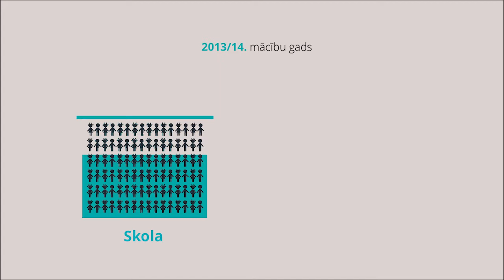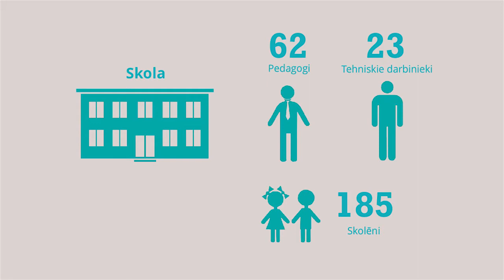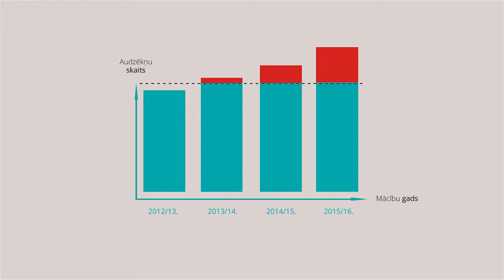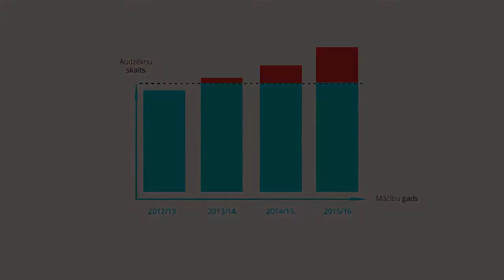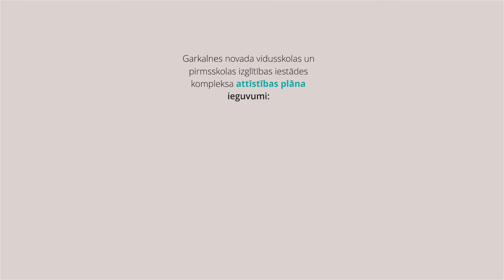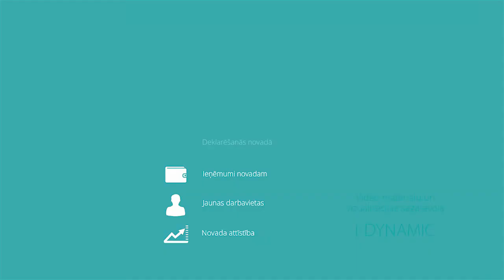Berģu Mūzikas un mākslas skolas un pirmsskolas izglītības iestādes attīstības plāns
Video materiālu un vizualizācijas sagatavoja IDYNAMIC